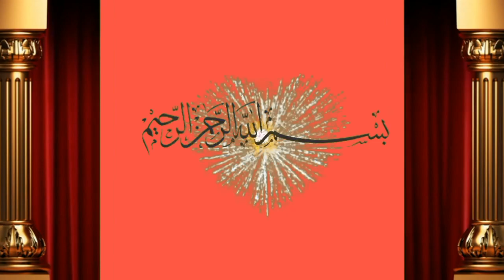ماشاءاللہ عزیز کیٹل فارم سے شام کے وقت فیڈنگAziz Cattle Farm & Palai Center